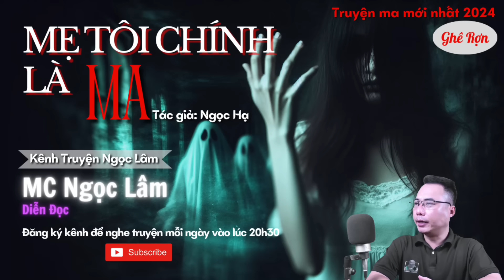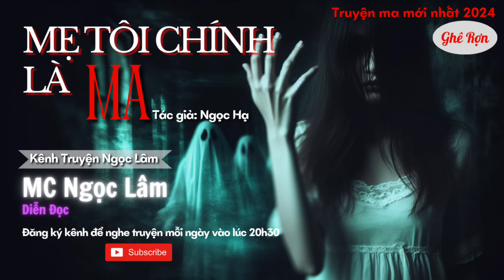Truyện: Mẹ Tôi Chính Là Ma | MC Ngọc Lâm 2024 Mới nhất | Tác giả: Ngọc Hạ | Quá ghê rợn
Truyện ma: Mẹ Tôi Chính Là Ma | Tác giả: Ngọc Hạ | Truyện ma mới nhất 2024 do MC Ngọc Lâm diễn đọc | Hay và kinh dị

      "Mẹ Tôi Chính Là Ma" của tác giả Ngọc Hạ đưa thính giả vào một cuộc hành trình kinh hoàng, khi nhân vật chính phải đối mặt với sự nghi ngờ và lo lắng về bí mật đen tối của người mẹ thân yêu. Từ những dấu hiệu kỳ lạ và những sự kiện kinh dị xảy ra trong ngôi nhà, sợ hãi và bí ẩn ngày càng lan tỏa, khiến cho nhân vật và thính giả đều rơi vào bóng tối của sự đe dọa và bí ẩn. Cuốn sách hứa hẹn sẽ đưa độc giả vào một thế giới kinh dị và huyền bí, nơi mà mỗi tình tiết đều chứa đựng những bí mật khó lường và những sự kiện đáng sợ không thể lường trước.

Truyện ma nguyen ngoc ngan
Truyen ma
Truyen kinh di
truyện ma
truyen dinh soan
vu an ba bo con